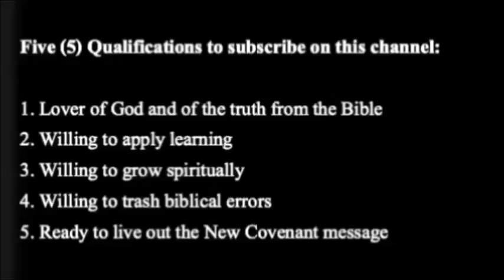Live the Way Jesus Lived: "Enhance Your Private/ Secret Life" Part-2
By Bro. Art Macarubbo

The Private or Secret Life of Jesus Christ-2 (Outline)
1) He Lived  the New Covenant Life.  Psalm 25:14
2) He Taught His Followers Secret Life and Practice. Matthew 5:1-8
3) He Loved and Preferred Communing with the Father. Hebrews 5:7
4) He Refused Popularity (Becoming Celebrity). John 5:41-42; 7:18; 7:18